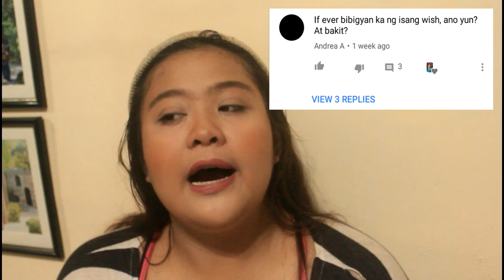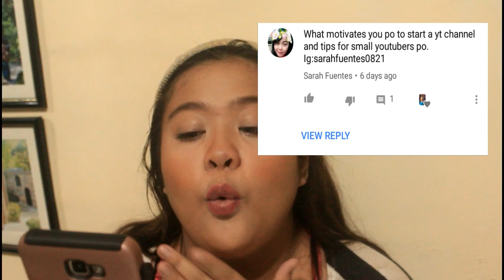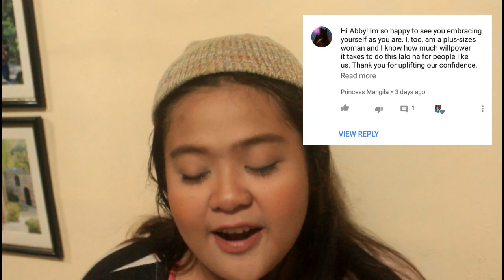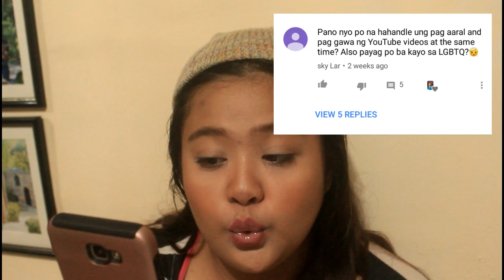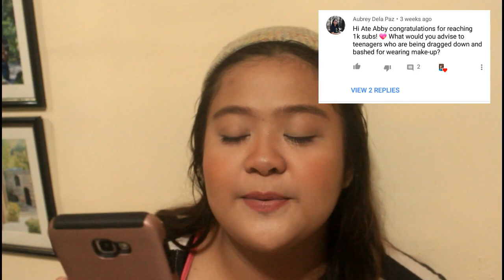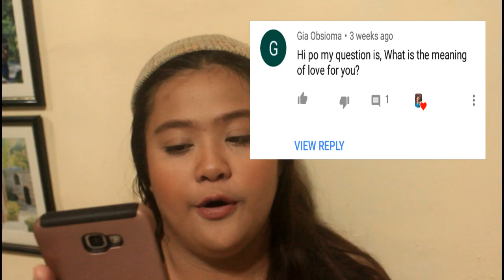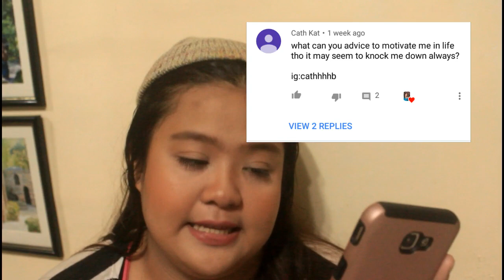AskAbita: How to gain subscribers on youtube? + shoutouts // Abby Cruz (Philippines!)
so napakarami pong questions at konti lang nasagot ko. may part two pa din naman bes. watch and enjoy 💖💖 showtime 😘💃🏼

W a t c h s o m e o f m y v i d e o s :

S N A P C H A T : abbydyosa

F o r B u s i n e s s a n d C o l l a b o r a t i o n s :